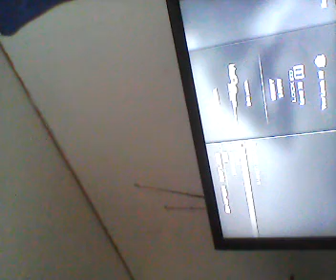Mw3 something wierd???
Lol it's strange.